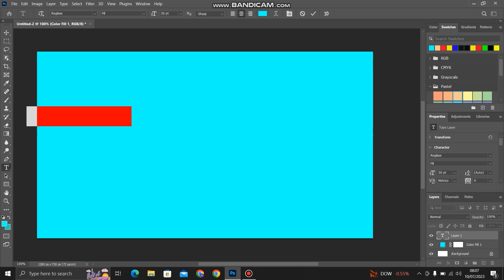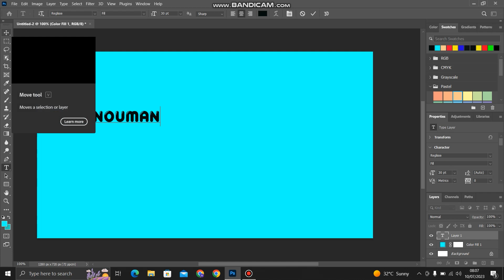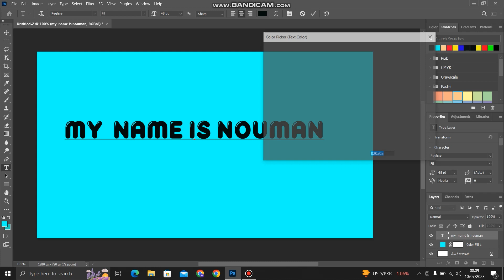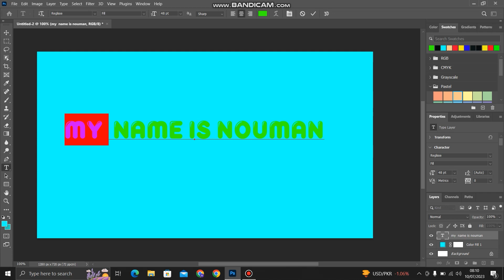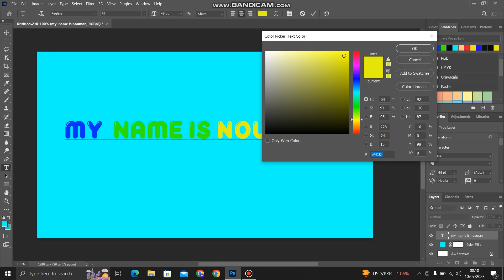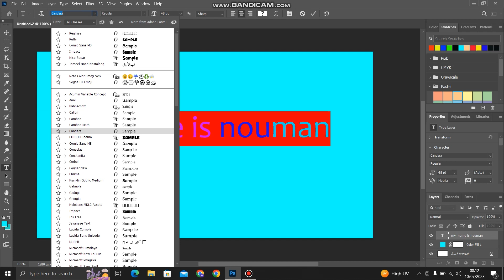How to add text on photoshop | Nouman YouTube Creator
In this YouTube video, you will learn how to add text on Photoshop. I will show you how to use the Type tool to add text to an image, and how to customize the font, size, and color of the text. You will also learn how to use the Character panel to fine-tune the text's appearance. By the end of this tutorial, you will be able to add text to your images using Photoshop.

how to text on photoshop

how to add text on photoshop

how to outline text on photoshop

how to edit text on photoshop

how to remove text on photoshop

how to change text on photoshop

how to delete text on photoshop

how to rotate text on photoshop

how to move text on photoshop

how to make text on photoshop

how to add text on adobe photoshop express,

 how to add text on video photoshop

full course photoshop

adobe photoshop

canva

thumbnail maker